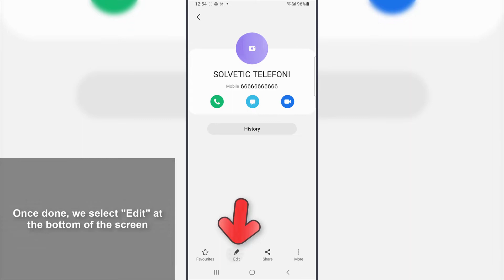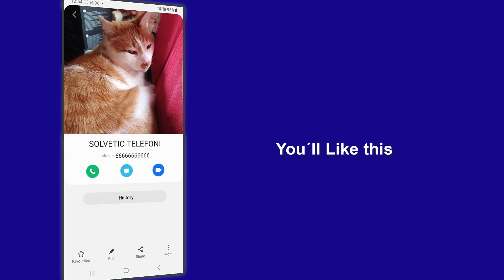📸 How to Add Photos to my Contacts on Phone Samsung Galaxy A23 A33 A43 A53 A73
Solvetic_eng video-tutorial to know put photos to my contacts on my cell phone Samsung Galaxy A23 A33 A43 A53 A73 step step. ▶️ 𝗔𝗟𝗟 𝗔𝗕𝗢𝗨𝗧 𝗦𝗔𝗠𝗦𝗨𝗡𝗚 𝗚𝗔𝗟𝗔𝗫𝗬 𝗔𝟮𝟯, 𝗔𝟯𝟯, 𝗔𝟰𝟯, 𝗔𝟱𝟯 𝘆 𝗔𝟳𝟯

Do you want to know how to put photos to your contacts on my Samsung Galaxy A23 A33 A43 A53 A73 cell phone? In this video you will see all the steps you must follow to know how to put photos to my contacts on my Samsung Galaxy A23 A33 A43 A53 A73 cell phone quickly and easily step by step.